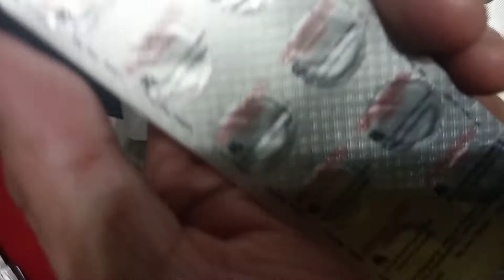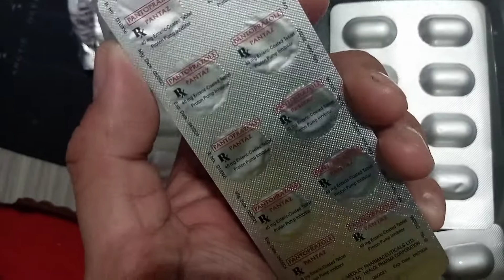"GAMOT" sa high blood